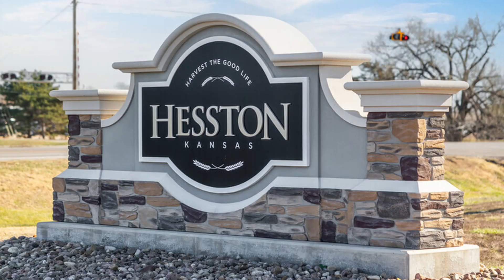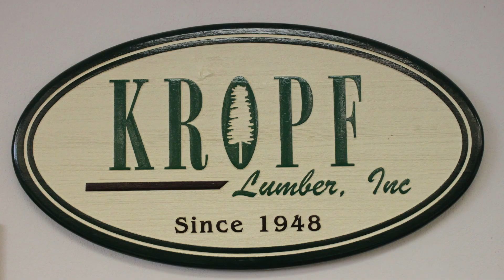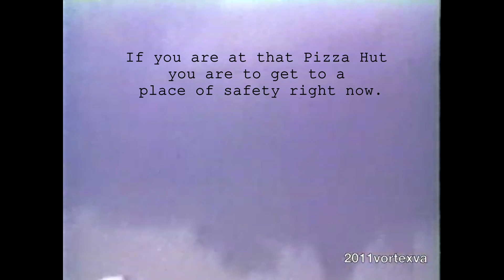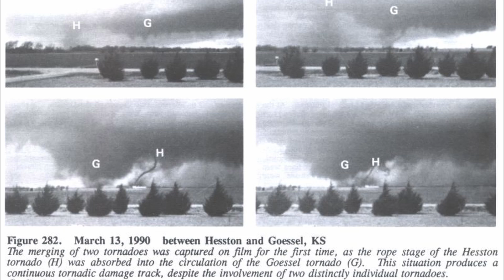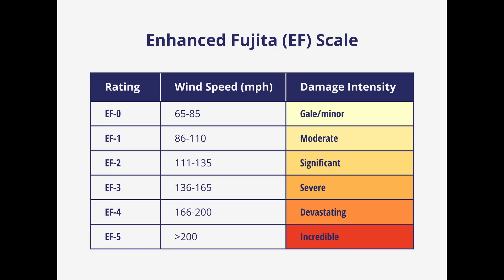The Most Forgotten F-5 in History (1990 Hesston Tornado)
Watch this gripping 9-minute documentary-style breakdown of the infamous Hesston Tornado that tore through Kansas on March 13, 1990.

The Hesston Tornado is one of the most powerful and ,for it's time, well-documented tornadoes in U.S. history. In this video, we cover everything you need to know about this devastating F5 tornado — from how it formed, to the towns it hit, to the incredible storm chaser footage that captured it in real time.

✅ What You’ll See in This Video:

Timeline of the Hesston Tornado outbreak

Meteorological breakdown of the supercell that spawned it

Eyewitness accounts and survivor stories

Historic video footage and radar imagery

How the Hesston Tornado evolved into a rare “double tornado” event

Whether you're a weather enthusiast, storm chaser, or just curious about one of the most intense tornadoes ever recorded, this video delivers the full story in under 10 minutes.

Huge thanks to the Hesston Library and the National Weather Service.

I went through about 150 fake png's while making this video btw. If people even read these.

Attribution Text because I can't afford paid music